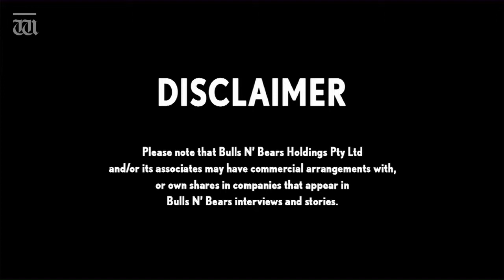Bulls N Bears MD Matt Birney interviews Peppermint Innovation MD Chris Kain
Are you interested in small to mid cap ASX listed companies ? This Perth based tech business is a true “fintech” company in every sense of the word. Every time someone checks their bank balance, or transfers money, or even uploads some mobile phone airtime via 3 very large banks in the Philippines, Peppermint clip the ticket. Their share price doubled this year.

Check out this interview by Bulls N Bears M.D Matt Birney with Peppermint Innovation M.D and technology developer Chris Kain in the Perth Bulls N Bears studios